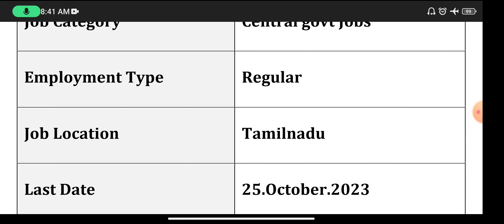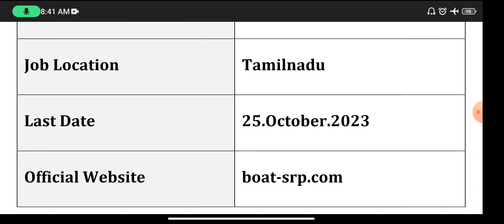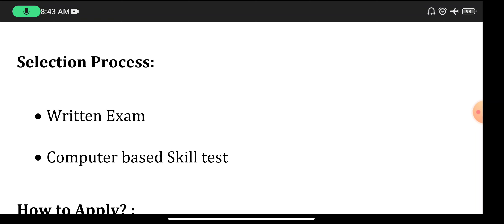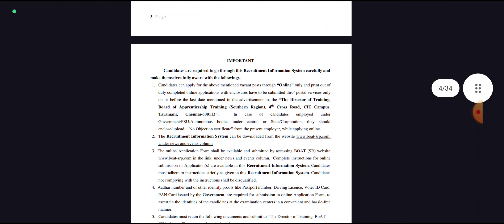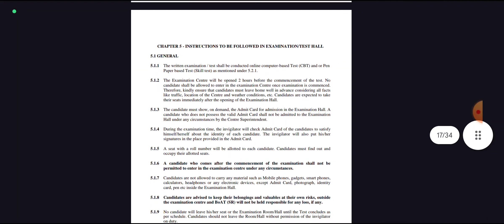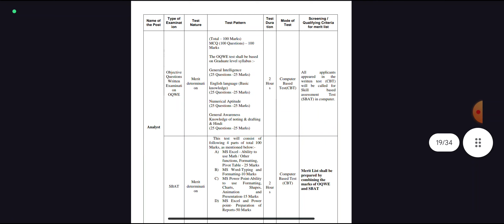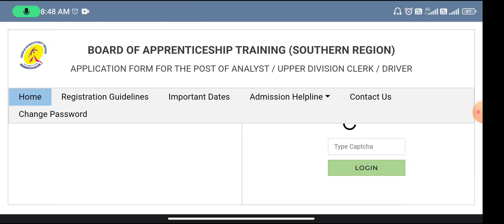🔥 மாநகராட்சி BDO Office-ல் கிளர்க் வேலை 😍 Permanent Government jobs 2023 👉TN govt jobs 2023 in tamil